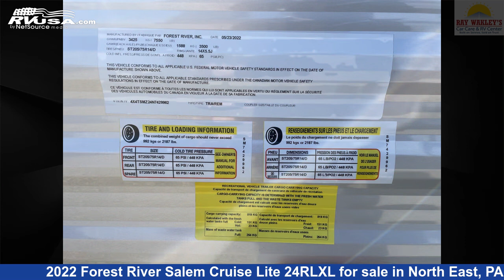Stunning 2022 Forest River Salem Cruise Lite Travel Trailer RV For Sale in North East, PA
This 2022 Forest River Salem Cruise Lite 24RLXL is a Travel Trailer RV. It is located in North East, PA 16428 and is offered for sale by Ray Wakley's RV Center. This New Forest River Is 28' 11" in length and features 1 slideout, sleeps 6, Air Conditioning, Slideout, CO Detector, Water Heater, Refrigerator, Awning, LP Detector, Leveling Jacks, Microwave, Smoke Detector, and 40 gal fresh water capacity.The unloaded weight of this 2022 Forest River Salem Cruise Lite 24RLXL is 5063 lbs.

Ray Wakley's RV Center is a dealer for brands like: Coachmen, Forest River, Winnebago and offers the following rv services: Parts/Accessories, Rental, Service. They stock rv types such as: Class A, Class B, Class C, Fifth Wheel, Toy Hauler, Travel Trailer. For more information and pricing on this unit, To see all units available for sale by Ray Wakley's RV Center,